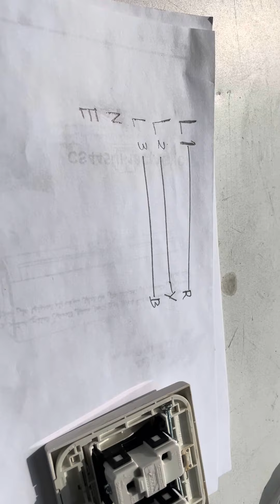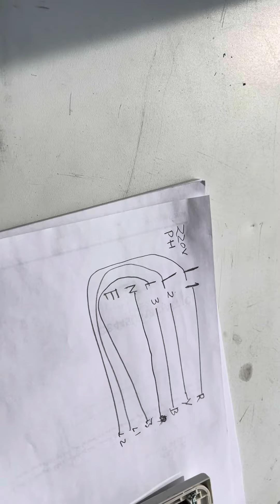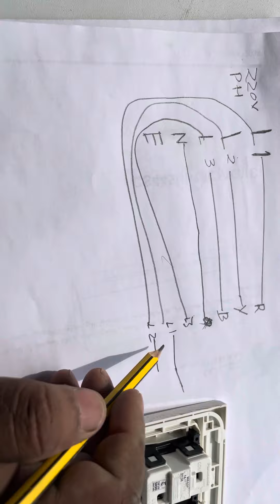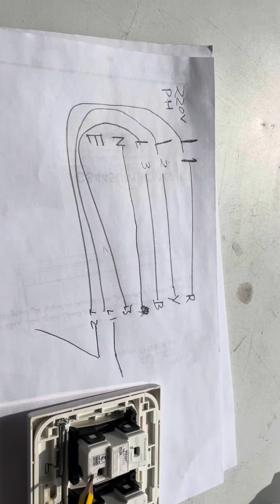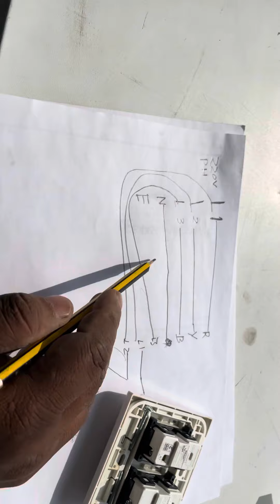সৌদি আরব ইলেকট্রিক কাজ।কিভাবে একটি 3 ফেজ এবং লাইট সুইচ ইনস্টল। দুই ফেজ লাইন কিভাবে দিবো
Bd Maintenance

electrical engineer interview,engineer interview question,engineer interview cable interview